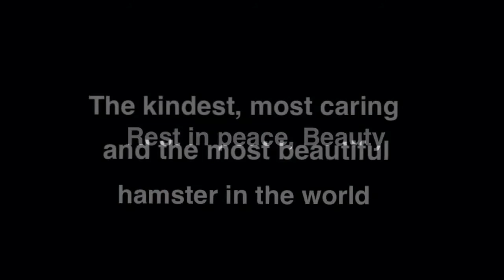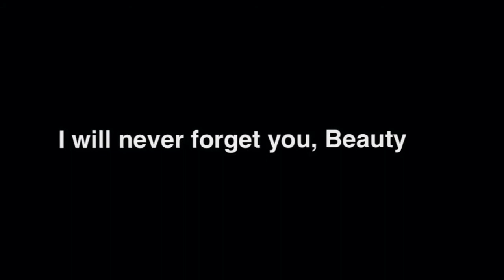Goodbye Beauty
Rest in peace, my little baby girl, my soulmate, my hamster and my best friend. The one who always was there for me when I thought I were alone. You're the best friend I've ever had. I would do anything to meet you again. You and I, Beauty. We're perfect together. Thanks for everything you gave me. You couldn't have been a better friend.